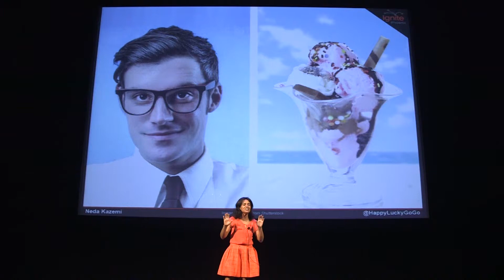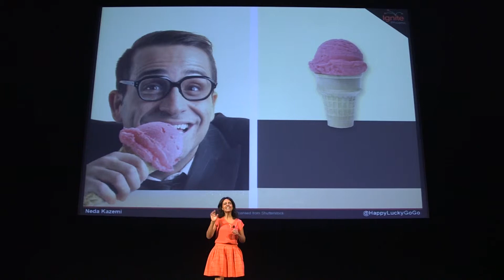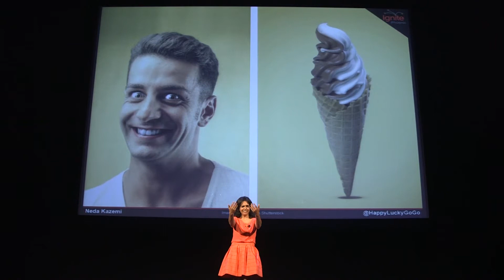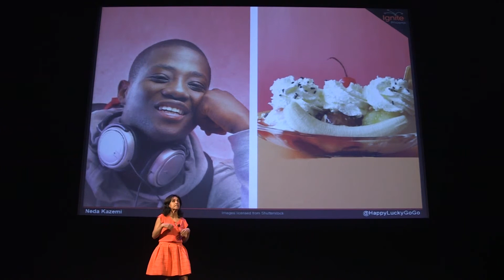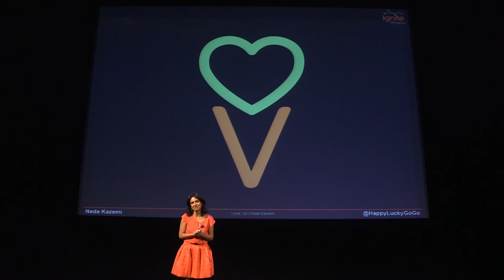"Single Scoop" or "Rocky Road Ahead" | Ignite Phoenix #17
Vanilla, Chocolate, Chunky Monkey and Nutty Inmate are just a few flavors of men I have dated recently. Sit back and let me tell you what its like to date in middle age. The “50 year old” man who looks like Santa Claus. You can’t sleep the night before the date because you wonder if he will slide down the chimney and bring that Easy Bake oven he forgot to bring 40 yrs ago. The garden gnome of a man who got drunk on amaretto ice cream and wanted to show off his waffle cone to the kids in the shop.

Presenter: neda kazemi

Biography: I have a passion for ice cream and dating. Alas I recently brought the two together . . . .even though I am lactose intolerant. Makes for memorable dates and lost love.